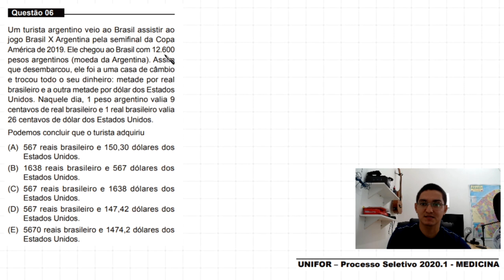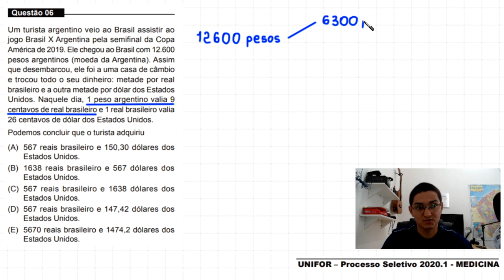MEDICINA - UNIFOR 2020.1 - QUESTÃO 06 - MULTIPLICAÇÃO COM NÚMEROS DECIMAIS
Questão 06

Um turista argentino veio ao Brasil assistir ao
jogo Brasil X Argentina pela semifinal da Copa
América de 2019. Ele chegou ao Brasil com 12.600
pesos argentinos (moeda da Argentina). Assim
que desembarcou, ele foi a uma casa de câmbio
e trocou todo o seu dinheiro: metade por real
brasileiro e a outra metade por dólar dos Estados
Unidos. Naquele dia, 1 peso argentino valia 9
centavos de real brasileiro e 1 real brasileiro valia
26 centavos de dólar dos Estados Unidos.

Podemos concluir que o turista adquiriu
(A) 567 reais brasileiro e 150,30 dólares dos
Estados Unidos.
(B) 1638 reais brasileiro e 567 dólares dos
Estados Unidos.
Estados Unidos.
(D) 567 reais brasileiro e 147,42 dólares dos
Estados Unidos.
(E) 5670 reais brasileiro e 1474,2 dólares dos
Estados Unidos.

GABARITO: D

Fortaleza - CE
60840974

Sony Vegas

OBS

MICROFONES